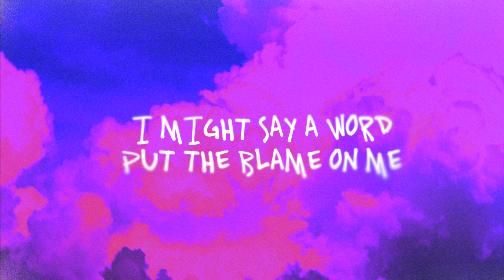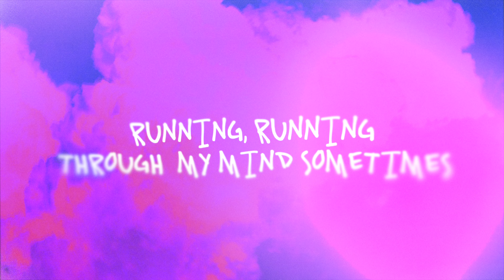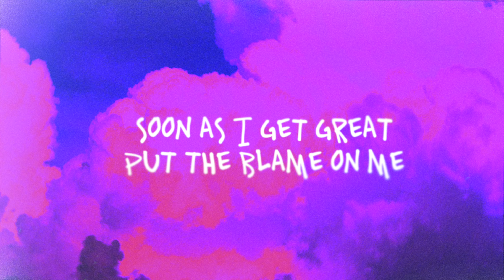Oliver Cronin - BLAME ON ME (Lyric Video)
This is the official lyric video for BLAME ON ME
Produced, engineered, written and performed by Oliver Cronin